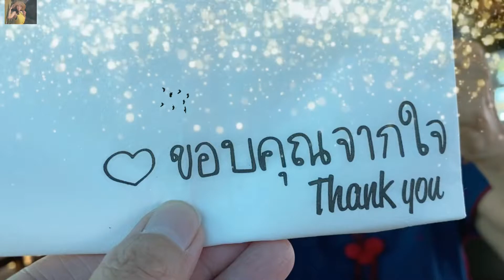วิธีชำตะไคร้หอม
การชำตะไคร้หอมง่ายๆ เหมือนปลูกตะไคร้แกงเลย